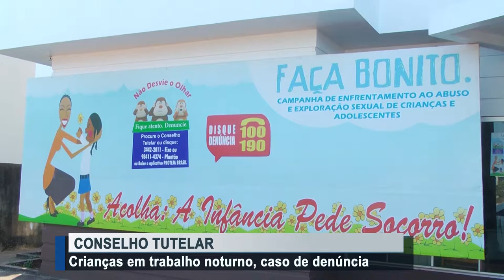Conselho Tutelar, caso de denúncias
Créditos:
Reportagem: Gislaine Lima
Cinegrafista: Ronaldo Scher
Edição: Mayke Júnior